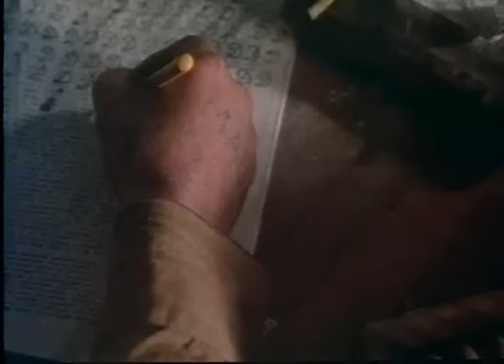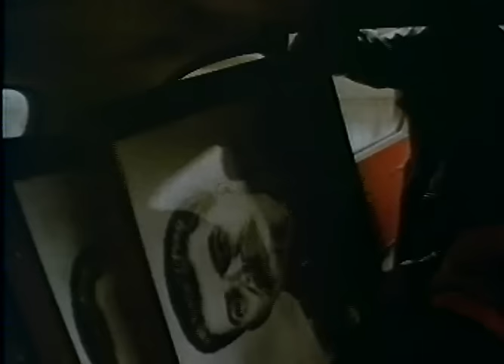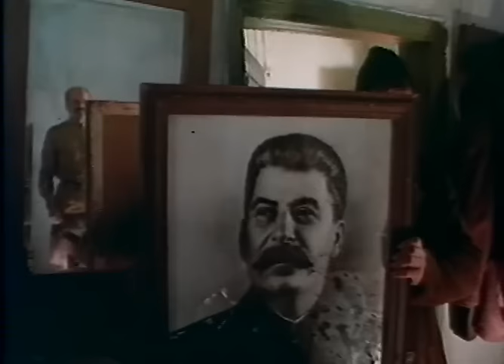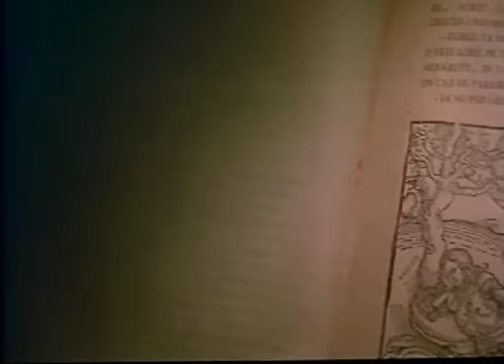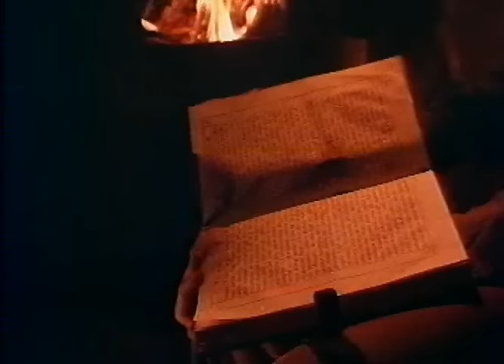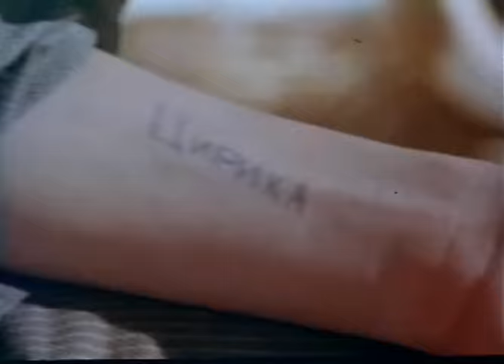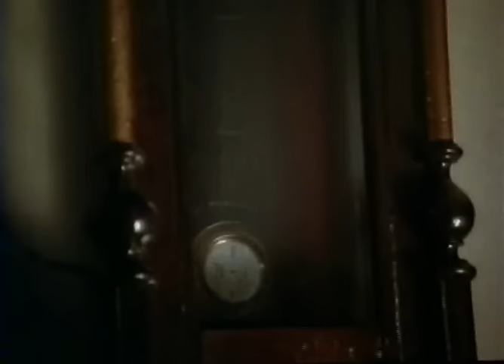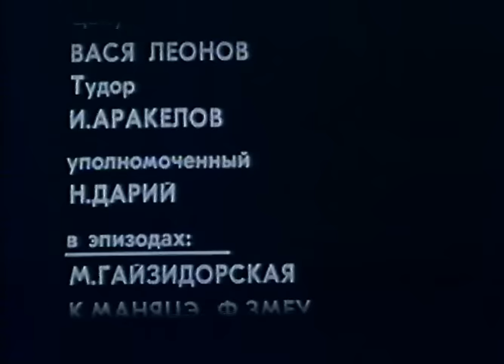Чёрная магия, или Свидание с дьяволом (1990 год) ужасы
1946 год. Мальчишка-писарь из нищего села находит на заброшенном чердаке старой усадьбы барина книгу по черной магии. С помощью тёмных сил можно исполнить любое желание. Теперь все село заражено бредовой идеей — заключить сделку с Дьяволом.